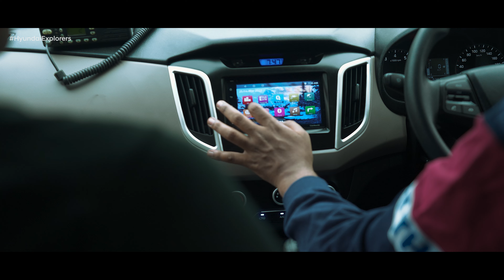Hyundai_Coorg_Hyundai Explorers